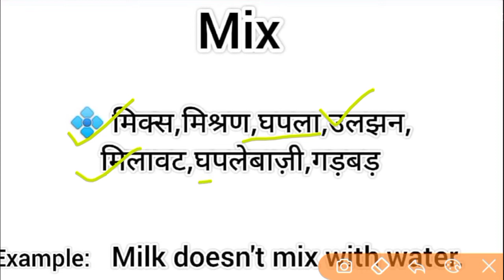Mix meaning in hindi || mix ka matlab kya hota hai || word meaning english to hindi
mix meaning in hindi
mix ka matlab kya hota hai
english to hindi
word meaning
what is mix
mix का हिंदी अर्थ